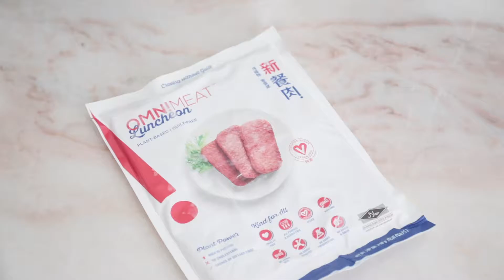Vegan Omnimeat Stir fry garlic ginger honey [ASMR] | Vegetarian friendly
Personally this is the best vegan meat we have tried so far!

After the Stir fry with garlic ginger honey rosemary, you won't even know it is plant-based meat! Trust me I have family members who don't like the taste of certain plant-based meat.